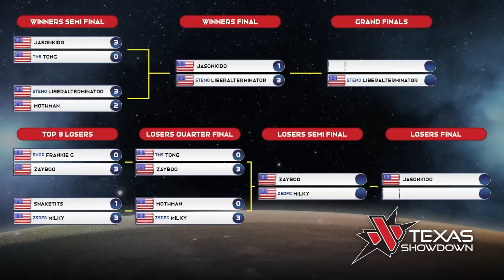UMVC3 Top 8 - Texas Showdown 2023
Match Timestamps:
0:00 - Intro
1:45 - Jasonkido (Dormammu, Haggar, Magneto) vs TNS Tong (Hulk, Haggar, Sentinel)
10:58 - LiberalTerminator (Spencer, Nova, Doom) vs MOTHMAN (Morrigan, MODOK, Phoenix)
24:25 - BHOP Frankie G (Doom, Magneto, Virgil) vs Zayboo (Zero, Dante, Doom)
31:48 - Snaketits (Viewtiful Joe, Phoenix, Morrigan) vs ZSDFC Milky (Magneto, Dante, Doom)

44:46 - Losers Quarter Final 1
52:35 - Losers Quarter Final 2
1:05:10 - Winners Final
1:17:37 - Losers Semifinal
1:30:15 - Losers Final
1:38:34 - Grand Final

Goldenboy Neo